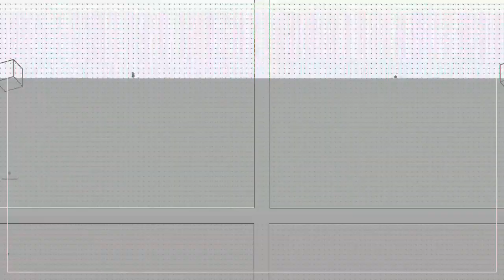24hrs - Dont Mess feat. YG